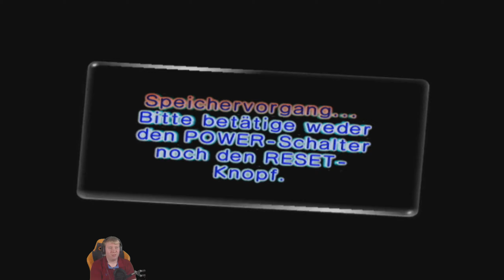Vielflieger - Pikmin 2 #14 [Deutsch | German]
Nachdem wir in Pikmin 1 unser Raumschiff wieder flottgemacht haben, können wir endlich wieder nach Hause zu unserer Familie auf Hocotate. Doch dort gelandet, erwartet uns eine Schreckensnachricht:

Die Hocotate Freight, die Firma, bei der wir angestellt sind, steht aufgrund eines kleinen Malheurs unseres Kollegen vor dem finanziellen Ruin. Können wir gemeinsam mit unserem Kollegen Louie die Firma retten?

"Pikmin 2"

Echtzeitstrategie von Nintendo (2004/2009)